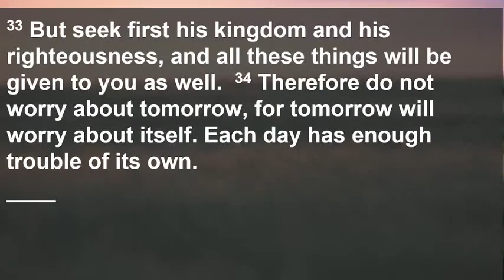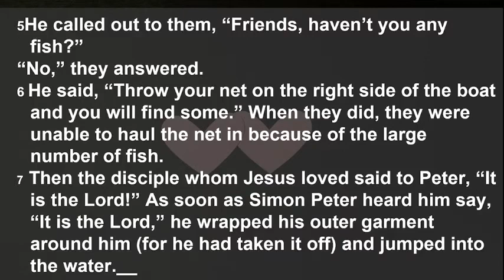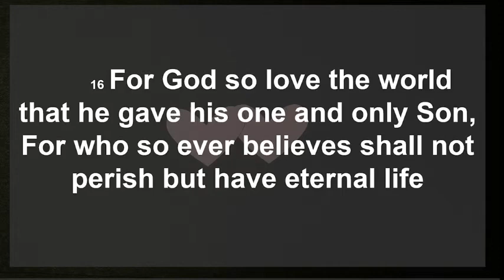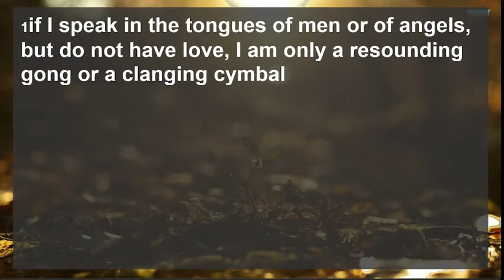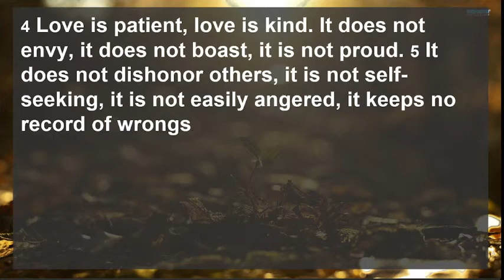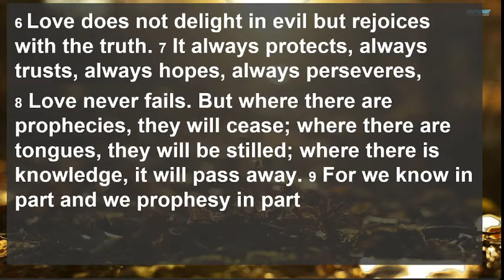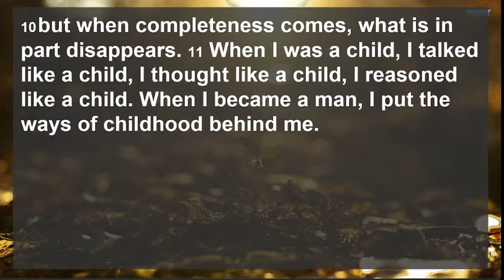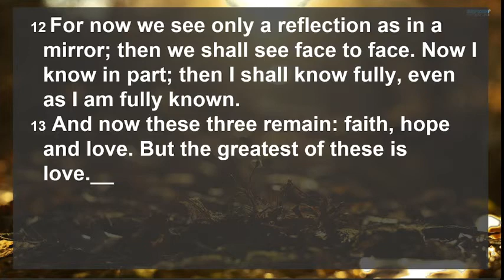FOCUS: Returning to Our First Love, Mat 6:25-34; Mar 12:28-31, Rev Dr Glenmore Bembry, Peddie Church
FOCUS: Returning to Our First Love, Matthew 6:25-34; Mark 12:28-31, Rev. Dr. Glenmore Bembry, Peddie Church